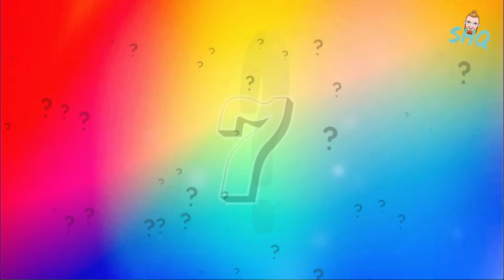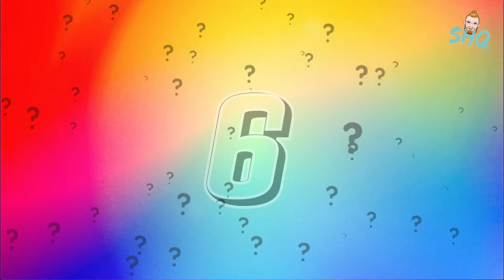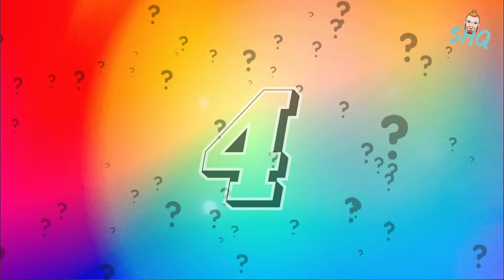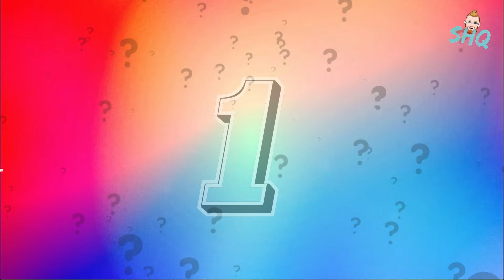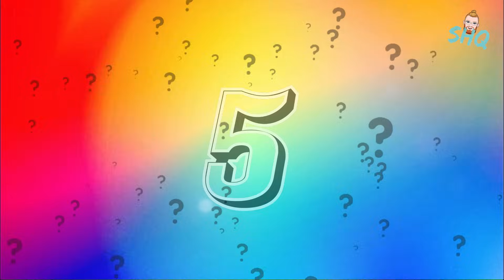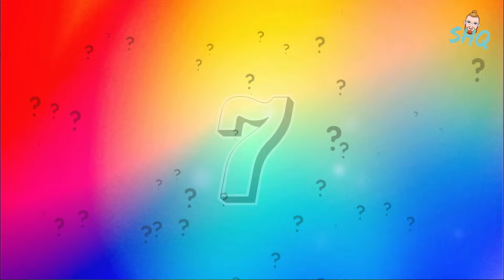More Colours In Song Titles | Guess The Song Music Quiz 🎵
As promised, here is part 2 of this Guess The Song quiz where we focus on Music that have Colours (or Colors for my friends across the pond) within the song title. These quizzes are great because they cover a range of eras and genres, giving a wide variety of songs. The main aim is to Guess The Song Title from the short music clip played, although you can play to Guess The Artist too for a little extra challenge - that's how I like to play quizzes like this anyway.
Have lots of fun and don't forget to let me know how you get on.

00:00 Example
00:24 Quiz Rules
00:39 Quiz
13:27 Round Up
13:38 See You Soon